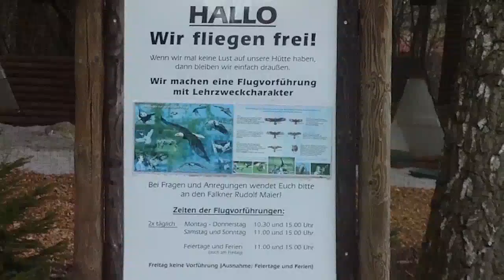Flying Signs of Spring - White Storks - The wonderful Migratory Birds - Wildlife Park Poing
Fliegende Frühlingsboten - Weisse Störche - Die wunderschönen Zugvögel - Wildpark Poing